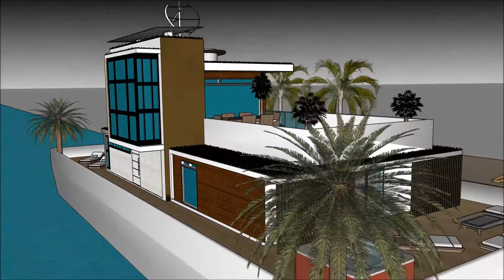स्केचप बोट स्केचअप आधुनिक घर HOUSE फ्लोटिंग हाऊस फ्लोटिंग घर भारत हाउस मॉडेलिंग घर स्केचअप तयार करा